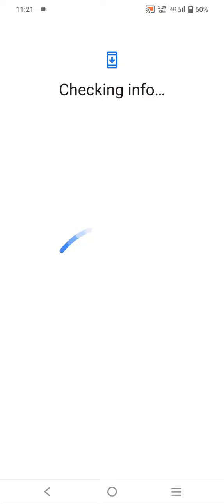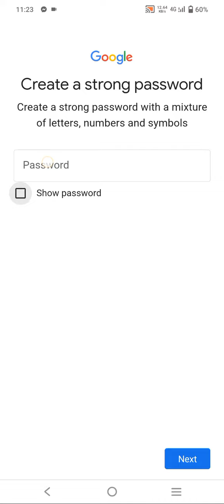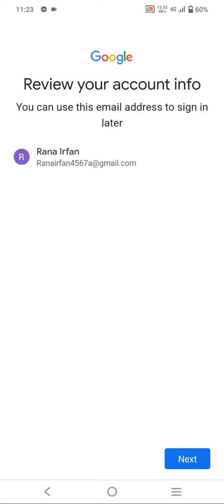How To Create Google Account || Gmail Account In 2022